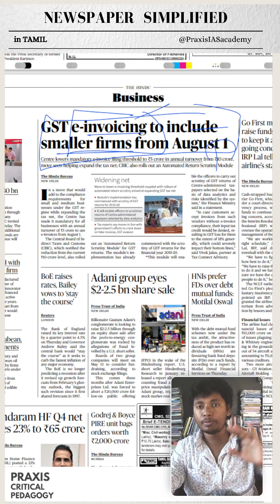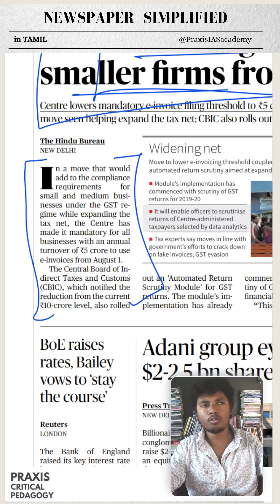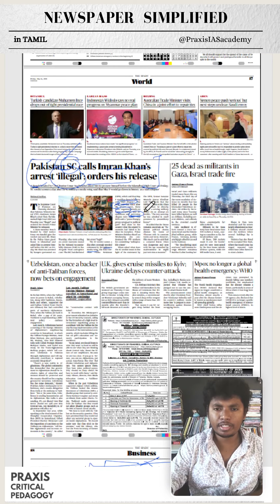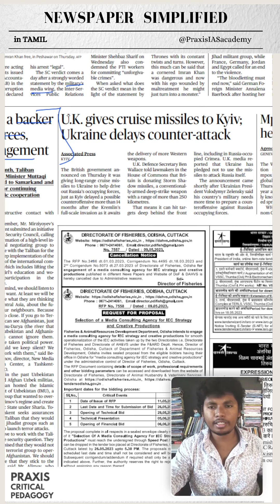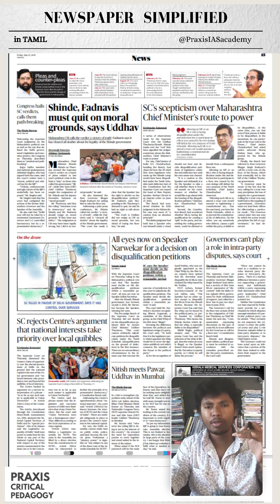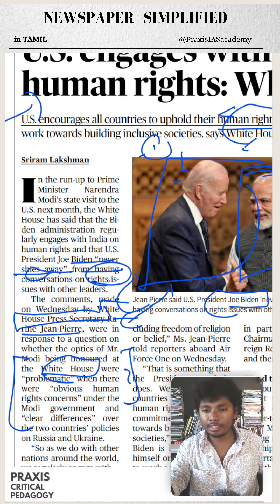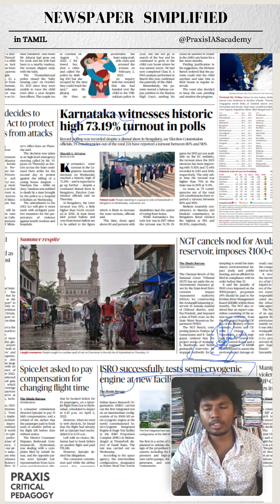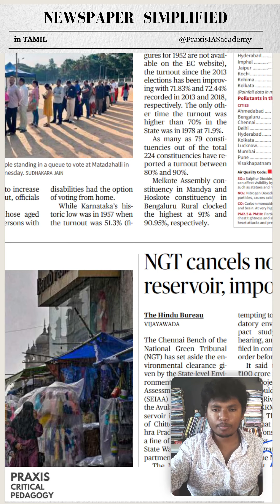May 12, 2023 : Newspaper Simplified| The Hindu News Analysis Tamil | Daily Current Affairs UPSC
Timestamp

0:00 - Intro
0:05 - Maharashtra - Governor - Udhav & Shinde - Antidefection
11:32 - Tamilnadu - Minister changed - PTR
12:20 - Delhi - Civil servants - Supreme Court
17:40 - GST - e invoicing - Tax Net
19:40 - Pakistan - Imran Khan Arrest - illegal - Supreme court
20:20 - Uzbekistan - Afghanistan - Anti taliban - Peace
22:40 - USA - White House - Modi - Human rights Issue
24:30 - Cham Dance - Himachal pradesh
24:56 - ISRO - Semi cryogenic Engine - Tested - LOX
25:20 - Karnataka Election - Highest votes - bangalore low